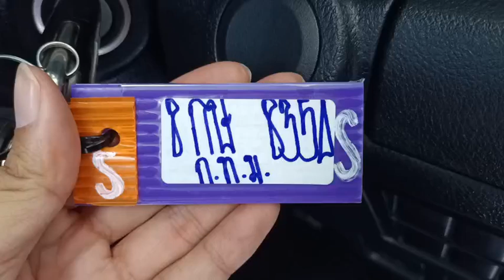8354 REVO DC BLACK 28.10.2024